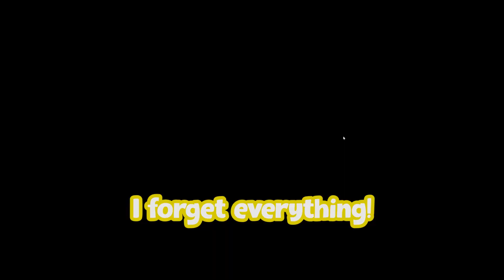Apex Legends made my wife leave me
Karen will never return

Edited by
Wafolguy ▼